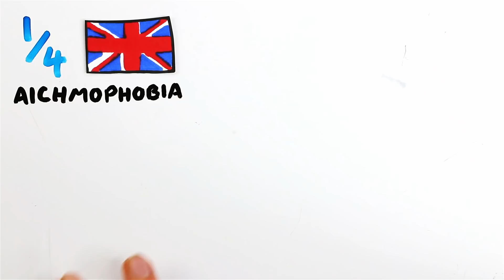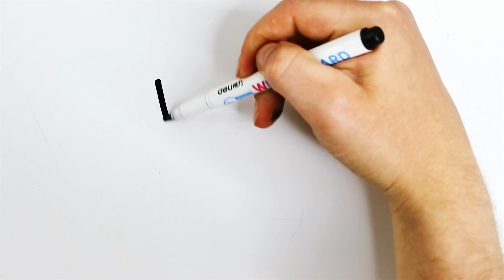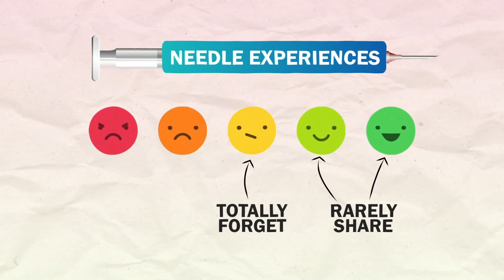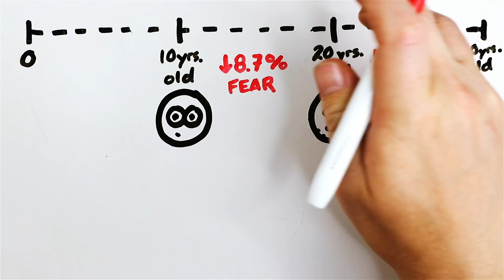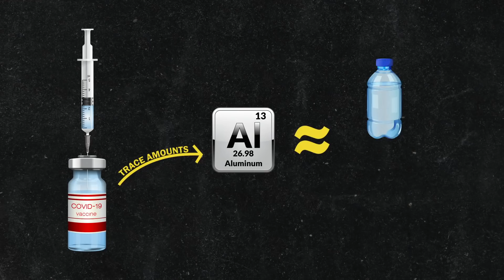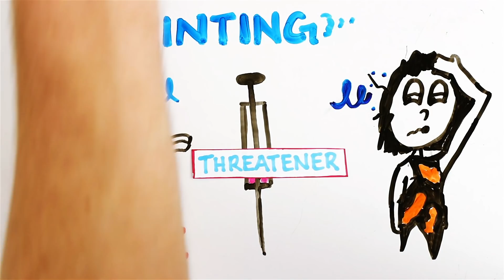The Truth About Vaccines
Viral videos show people with "magnetic arms" after a vaccine, so what is GOING ON!?

Are COVID Vaccines Causing Magnetism? Viral videos show people with magnetic arms after getting the COVID-19 vaccine. We explain the science behind what is going on, why needles scare people and how we come up with wild ways to justify our fear of needles. Billy Eilish got her vaccine in order to make her "lost cause" video, Logan Paul got it to fight, all your faves are getting it, but why are we still so scared? The Truth About Needles and Vaccines.